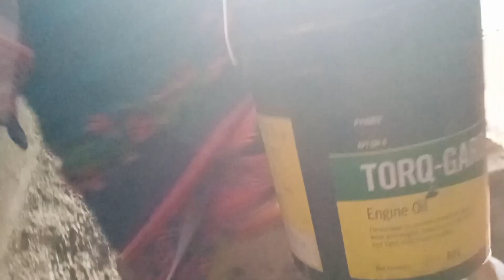ଶାଡୀ ଆସିଛି କାହା ପାଇଁ...😘🤗🤗||village life style||Family vlog||Tihidi Bhadrak||odia vloger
village life style#village vlog#family vlog#odia vloger#youtube vlog video#Tihidi Bhadrak Bhubaneswar Odisha@supravasradha